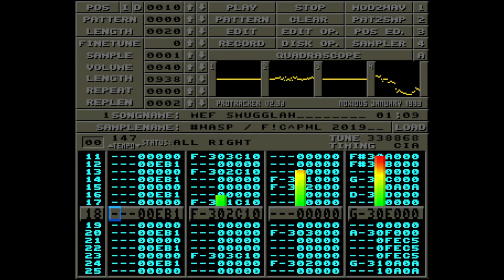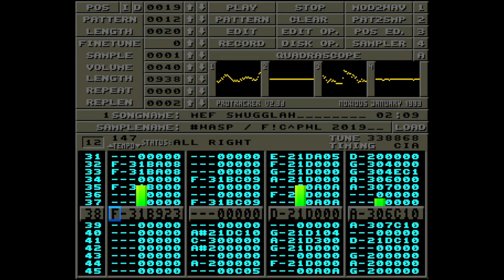wasp / PACiF!C^Powerline - Mef Smugglah (331kB) - [2019]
4 channel Amiga module released in October 2019 at TRSAC in Aarhus, Denmark.